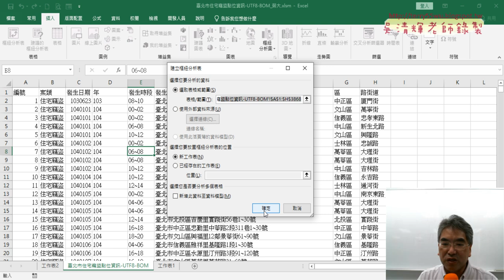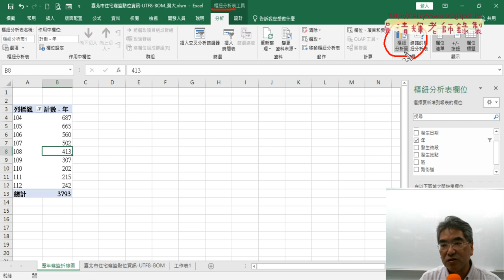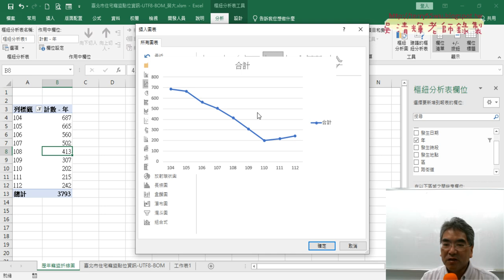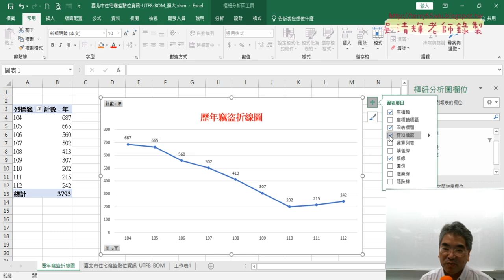02 繪製樞紐分析圖與相關設定